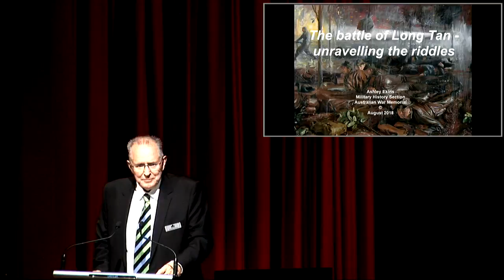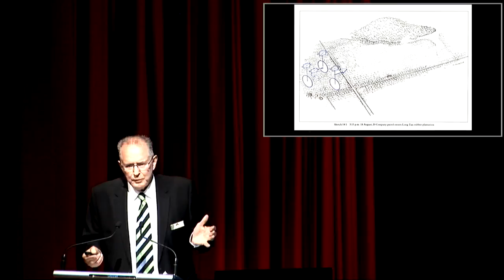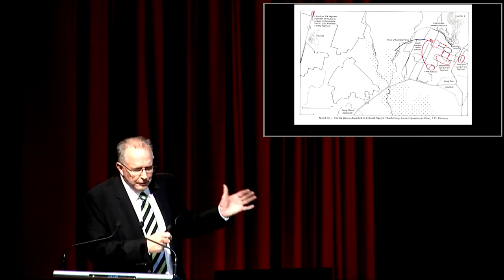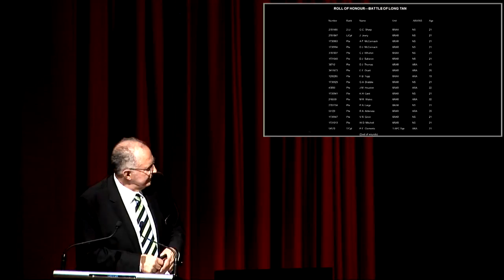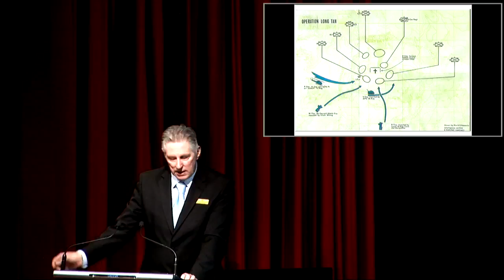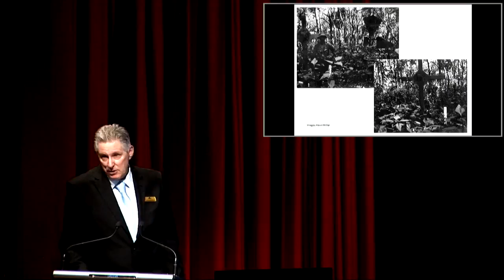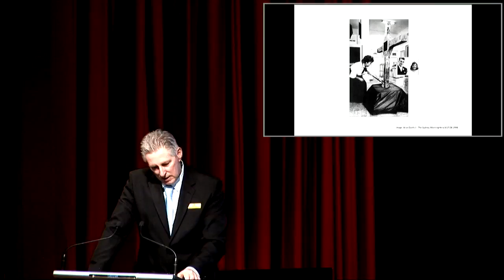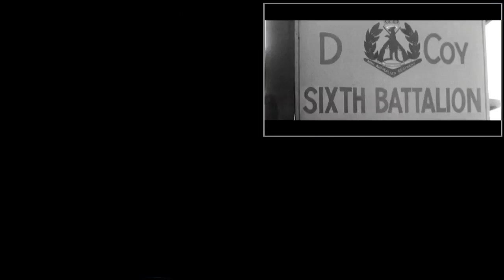The battle of Long Tan and the Long Tan Cross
The battle of Long Tan: unravelling the riddles - Public talk by Ashley Ekins, Head of Military History, AWM and The Long Tan Cross story - Public talk by Craig Blanch, Curator of Military Heraldry and Technology, AWM.

Australian soldiers fought in scores of fierce actions during the Vietnam War. Few were as intense or dramatic as the action in the Long Tan rubber plantation on 18 August 1966. Join the head of our Military History team and a curator with our Military Heraldry and Technology section as they discuss the valiant stand of 108 Australian soldiers which became a defining action of the Vietnam War.